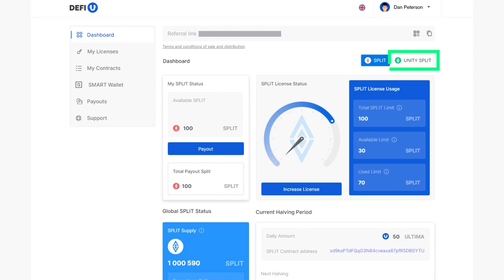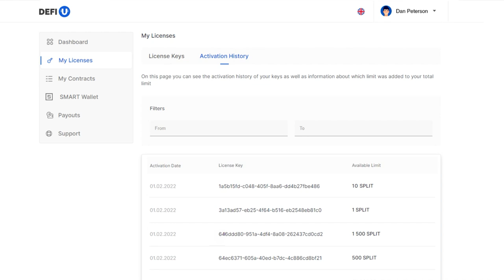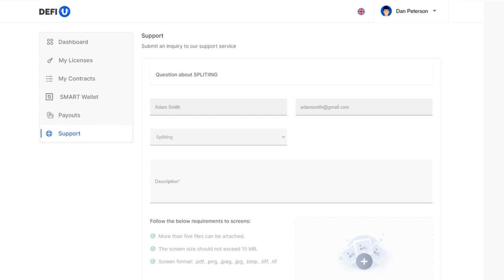Ultimaを使ってUnity SPLITライセンスの支払い方法は?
Unity SPLITライセンスの購入は非常に最初で最も重要なステップであり、これにより、UNITY SPLITを保管することで ULTIMAでの生涯報酬 (いわゆるコミュニティ プールのトークン) を受け取る機会が開かれます。

この手順では、Ultimaトークンを使用してライセンスを購入し、アクティブ化する方法を説明します。

▶ YouTube チャンネル、リンクをクリックして登録してください。